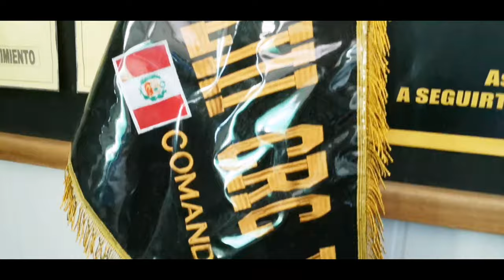Una historia de la vida real 📷🎥🎞️🎬🦿 (cortometraje) 🎞️🎥 film by:Juan aguilar